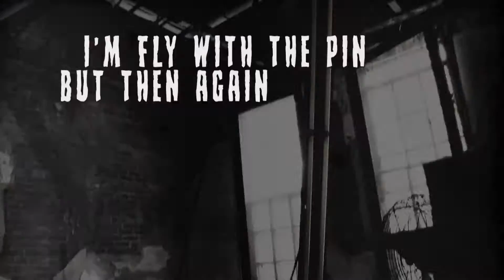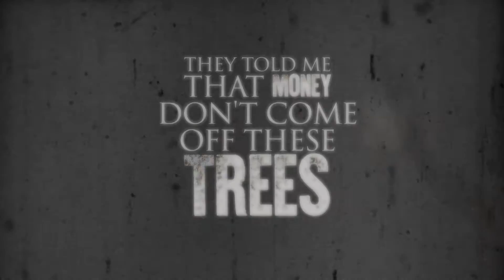Pozition - Already Rich (Lyric Video)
LA rapper/producer Pozition releases the Lyric Video to his record Already Rich